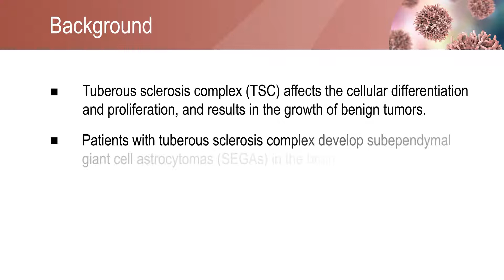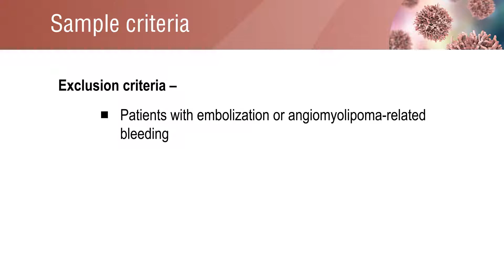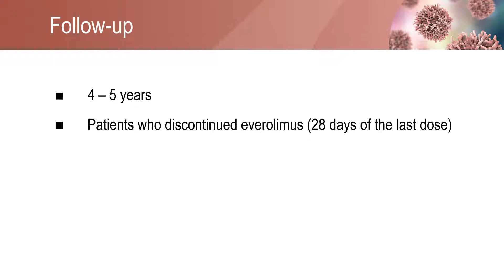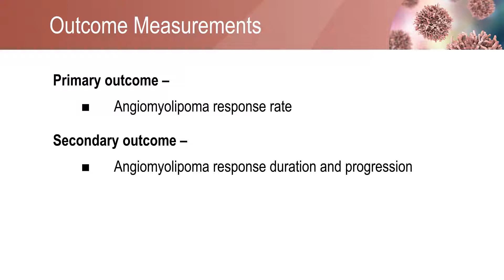Long-term use of everolimus is safe and efficacious in patients with tuberous sclerosis complex